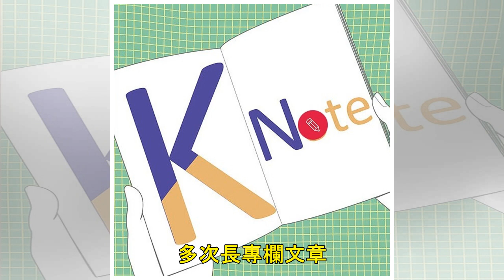BewhY沒有忘記《無挑》歷史課！新歌MV隱藏南韓人血汗教訓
文／次長 這個好感人！大家還記得2年前《無限挑戰－偉大的遺產》特別企畫篇吧？通過年輕人喜歡的嘻哈音樂與歷史的結合，並與當時的「倒朴進行中」的社會氣氛合成一氣，讓人們認識到歷史的重要性。 ▲《無限挑戰－...